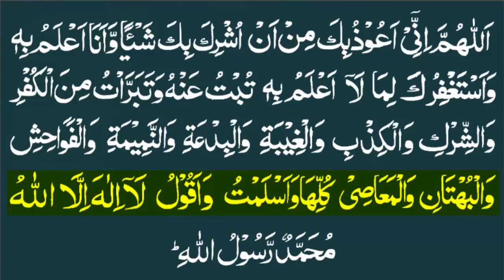Chatta Kalma || چھٹا کلمہ || Faraz Ahmad